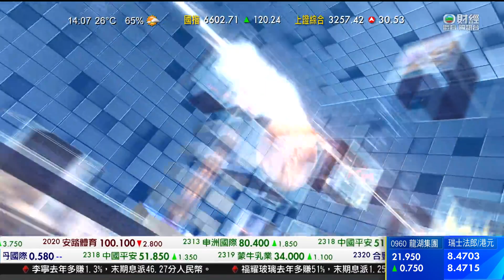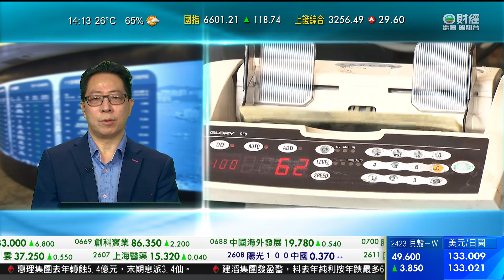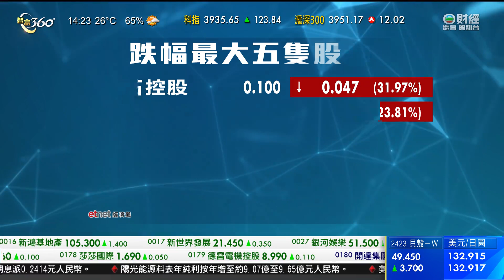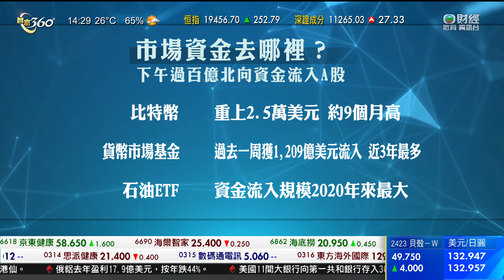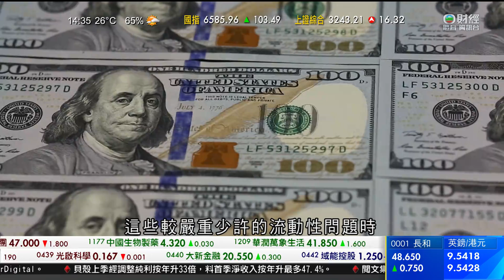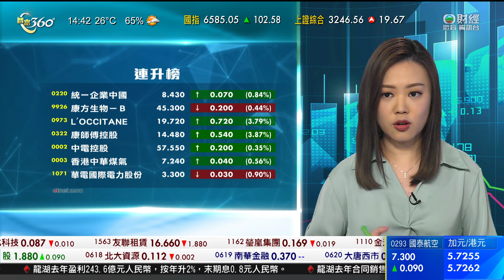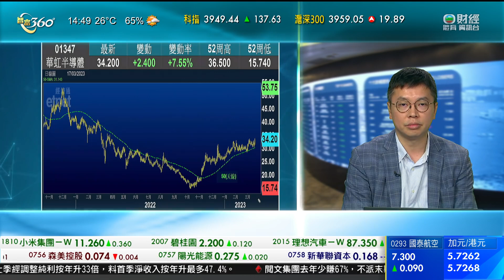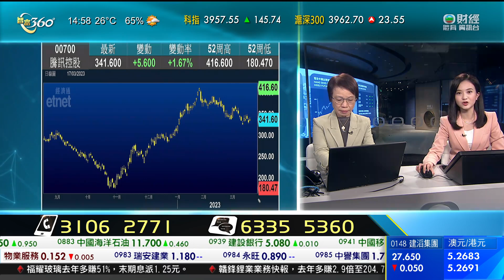TVB 智富360｜2023年03月17日｜匯市焦點｜藍籌股｜恒指分析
美國十一間大型銀行聯手向第一共和銀行存款300億美元，期望重振外界信心，避免更多中小型銀行因為擠提而倒閉。
矽谷銀行突然倒閉後，美國不少人取回在中小型銀行的存款，轉往相對穩健的大銀行。
外界擔心第一共和銀行是下一個爆發擠提的對象，公司市值過去一周蒸發三分二。
為了重振外界信心，摩根大通、花旗、高盛等十一間大型銀行聯手，在第一共和銀行存款合共300億美元，全部都沒有法定存款保障。據報初步承諾存放最少120天，亦獲監管部門大力支持。
美國財長耶倫出席參議院聽證會時解釋，為矽谷銀行所有存款「包底」，是擔心擠提蔓延引發金融系統風險，示意不會所有銀行都獲得同樣待遇。
美國財長耶倫說：「我們感到有很大的蔓延風險，可能令很多銀行出現擠提和倒閉。銀行系統整體安全和穩健，存戶應該對(銀行)系統有信心。」
《華爾街日報》認為，大型銀行通過存款向中小型銀行注資，雖然可以解決急切的流動資金危機，但難以每間銀行都救助，而且亦未解決問題根源，即迅速加息對管理資產、負債的挑戰。
《路透》引述消息指，加州地區銀行PacWest亦與投資公司磋商補充流動資金。
截至周三的一星期，聯儲局通過貼現窗向銀行借出的短期資金達破紀錄的1,500多億美元，明顯高過金融海嘯時的1,100億美元。
連同為倒閉的矽谷銀行、Signature Bank善後，以及因應事件推出的新融資計劃，一星期已向銀行業注資3,000億美元。
至於獲瑞士央行貸款最多500億瑞士法郎的瑞信，據報在內部通訊強調流動資金指標沒有問題，亦沒有生存危機。
雖然當局曾考慮讓瑞信和同業瑞銀合併增強實力，但兩間銀行都反對，希望維持獨立發展。